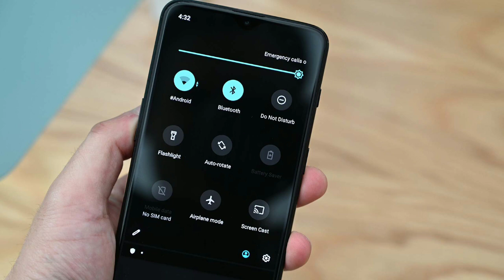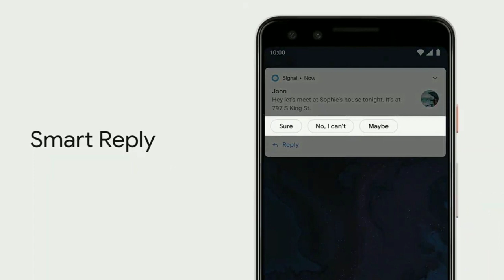Top 10 Features of Android 10 - Hindi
NAMASKAR DOSTON,
Is video me humne baat ki hai Google k latest operating system ANDROID 10 ke top 10 features k baare me jinke baare me hum sabko jaankari hona bahut jaruri hai.

android 10 rollout
android 10 download
android 10 pixel
android 10 ota
android 10 essential phone
android 10 pixel 3 xl
android 10 pixel xl
android 10 phones
android 10 screen record
android 10 availability
android 10 android one
android 10 best features
android 10 battery
android 10 bugs
android 10 back button
android 10 bubbles
android 10 beta
android 10 charger
android 10 compatibility
android 10 custom rom
android 10 concept
android 10 devices
android 10 developer options
android 10 dessert
android 10 developer
android 10 differences
android 10 details
android 10 emoji
android 10 for pixel 3xl
android 10 gesture
android 10 gesture navigation
android 10 google pixel
android 10 highlights
android 10 head unit
android 10 hearing aids
android 10 improvements
android 10 issues
android 10 info
android 10 live
android 10 live caption
android 10 mobile
android 10 navigation
android 10 nickname
android 10 night mode
android 10 ota pixel
android 10 ota download
android 10 ota update
android 10 operating system
android 10 phone list
android 10 rollout time
android 10 software
android 10 themes
android 10 top features
android 10 upgrade
android 10 update
android 10 update for oneplus
android 10 video
android 10 version
android 10 version phones
android 10 what new
android 10 website
android 10 wiki
android 10 wikipedia
android 10 youtube
new android 10 emojis
new android 10 gestures
new android 10 wallpapers
new android 10.0
android 10 update nokia
android 10 update for motorola
android 10 update for lg
android 10 update for realme
android 10 update for redmi